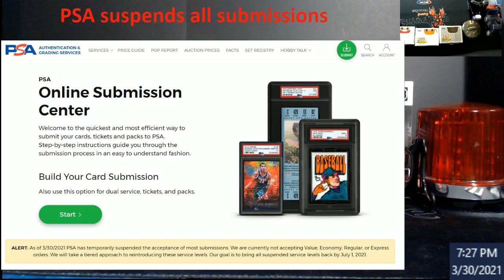PSA Suspends almost all Levels of Submissions thru July 1, 2021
1811 N Dixie Ave #104

Who do I collect:
Roberto Clemente
Michael Jordan
Nolan Ryan
Sidney Crosby
Vintage Cards